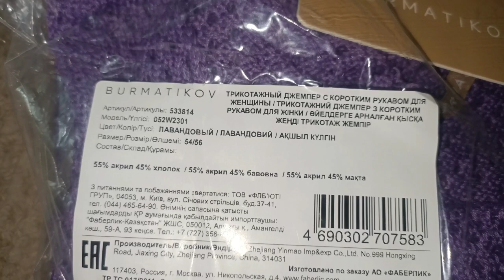❤️ FABERLIC ВТОРАЯ ЧАСТЬ ЗАКАЗА ПО 6 КАТАЛОГУ / НОВИНКИ ОДЕЖДЫ ФАБЕРЛИК - ДЖЕМПЕР - СЕТКА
ВСЕМ ПРИВЕТ!!!
В этом видео вместе с распакуем и примерием новинку одежды фаберлик джемпер - сетку.